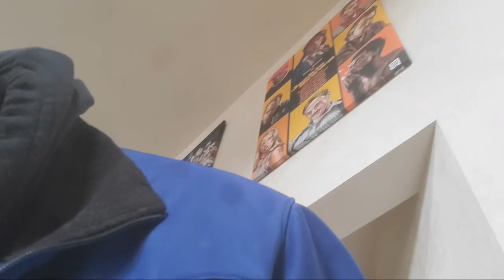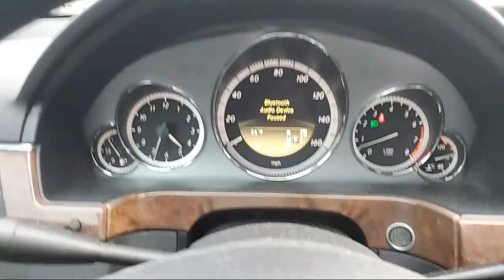My Thoughts On Sister T And Kwame Brown Issue